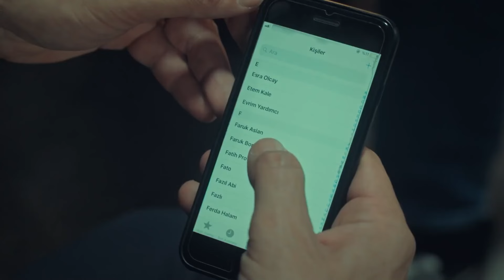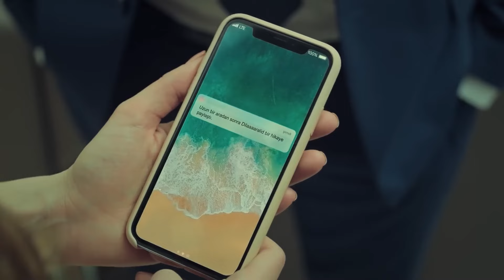¡La Unica Persona Que Está Al Lado De Fikret Es Su Hermano! - La novia de Estambul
¡La Unica Persona Que Está Al Lado De Fikret Es Su Hermano! - GRAN APOYO DE FARUK

Producción: O3 Media
Productor: Onur Güvenatam
Director: Zeynep Günay Tan - Deniz Koloş
Guión: Ali Aydın

Actores:
Faruk: Ozcan Deniz
Sureyya: Aslı Enver
Esma: Ipek Bilgin
Fikret: Salih Bademci
Adem: Firat Tanis
Osman: Guven Murat Akpinar
Murat: Berkay Hardal
Senem: Neslihan Yeldan
Ipek: Dilara Aksuyek
Kiymet: Nergis Corakci
Nurgul: Pelinsu Pir
Gulistan: Eren Balkan
Mustafa: Ahmet Sabri Ozmener
Nazif: Muharrem Turkseven